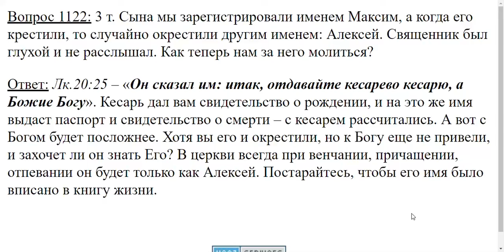1122. Окрестили случайно под другими именем, что делать?